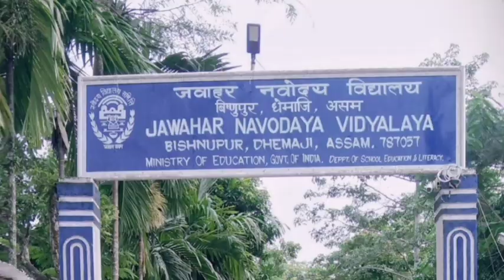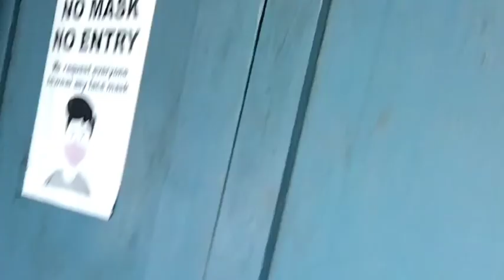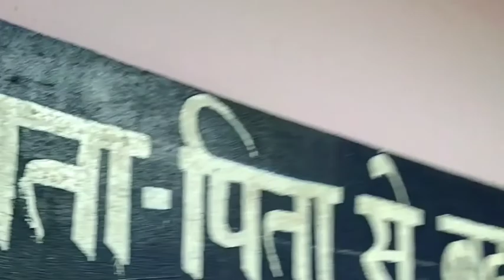JNV Dhemaji,Assam| last day of jnv| memories| @Chinmoyiii vlog| view| new video| Navodaya life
Hi guys,
here's the new video of Jawahar Navodaya Vidyalaya Dhemaji Assam
How a student live in a jnv life
hostels, academic, playground, dinning Hall etc. are representing
12 batch 2022
love you guys and missing much more

Jnv life
Navodayan lifestyle
hostel Life
ex navodayan
video
‎@Chinmoyiii   presents

background sound from-
‎@GoodVibesNoCopyrightVlogMusic    thanks a lot.